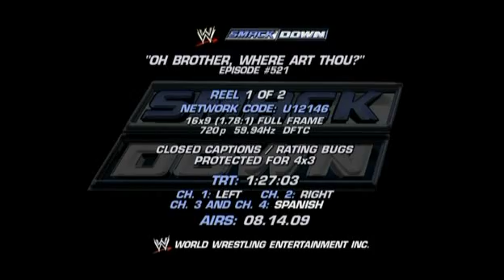WWE Friday Night Smackdown 2009 08 14 Part (1 of 11)